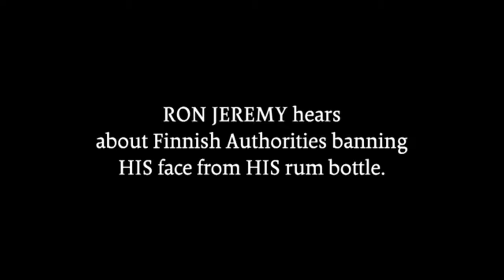Ron de Jeremy Vs The Finland Authorities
The Finland Authorities don't like Ron's Face oh no that means they have been watching Ron back in his Adult Movie days. :-)